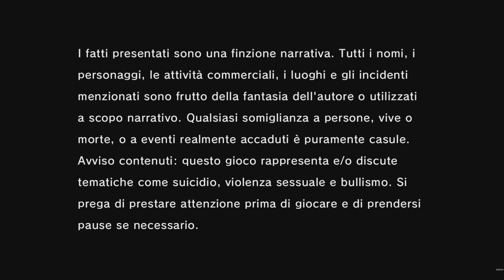#1 LOST JUDGMENT (4K-60Fps) Walkthrough Gameplay PS5 ITA - Parte 1 : Prologo | Difficile ✔️